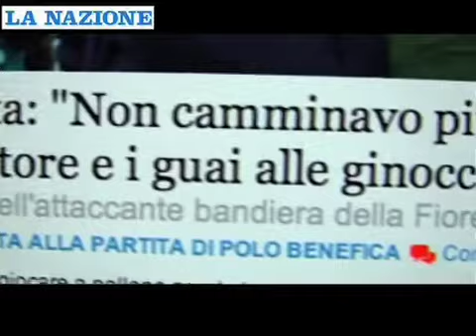Batistuta e i guai alle ginocchia. I tifosi viola lo ricordano.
Servizio di Jacopo Raugei